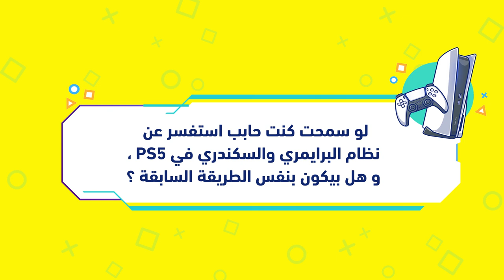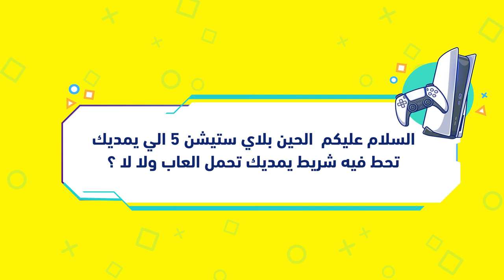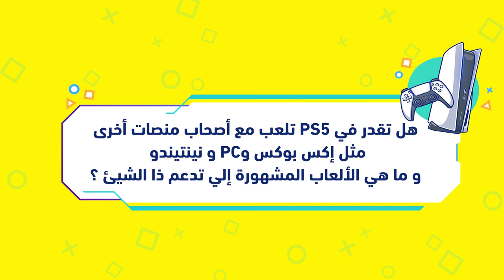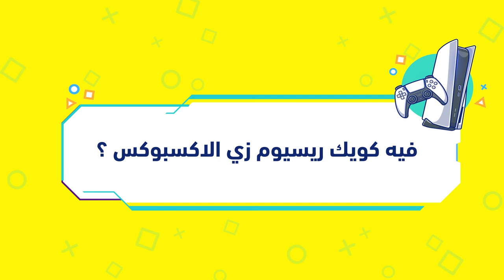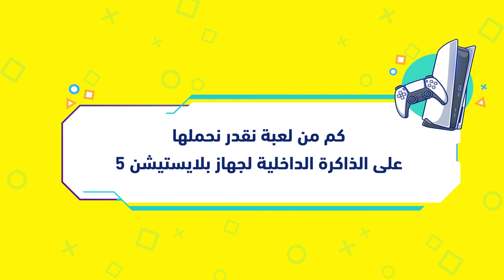نجاوب أهم أسئلتكم اللي وصلتنا منكم عن البلايستيشن 5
قبل كم يوم جمعنا كل أسئلتكم وجاوبنا على أهمها في هذا الفيديو
حمل تطبيقنا عالهواتف الذكية!